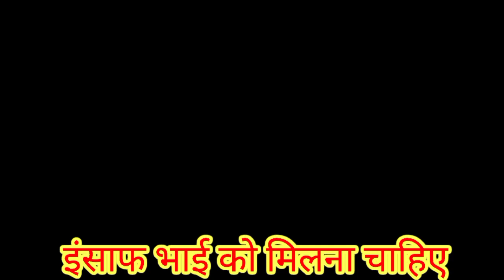official kya hua भाई को इंसाफ मिलना चाहिए दोस्तों pubg mobile